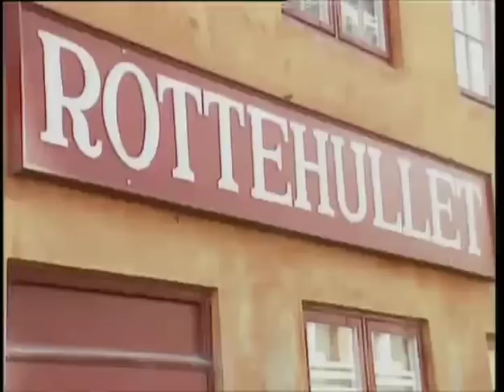Gintberg - flash backs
Jeg har ikke ophavsret til dette materiale. Flash backs fra DR programmerne "Gintberg Show Off" fra 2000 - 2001